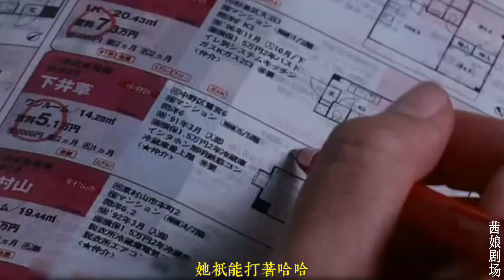懶惰成性的女孩突發變異，能隨時變成一把椅子，被大叔撿走後過起了寄生式生活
《東京狂想曲》第一話：內部設計